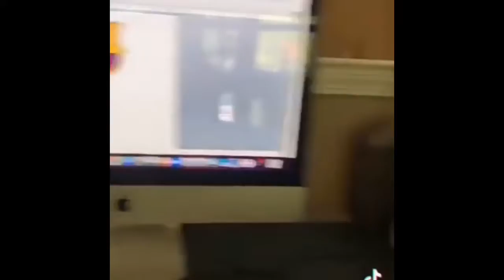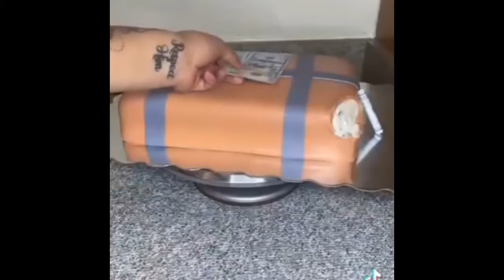🍰 CAKE STORYTIME 😲 MY BOYFRIED CHEATED WITH A DOG 🍰 CAKE​ CAKESTORYTIME storytime​